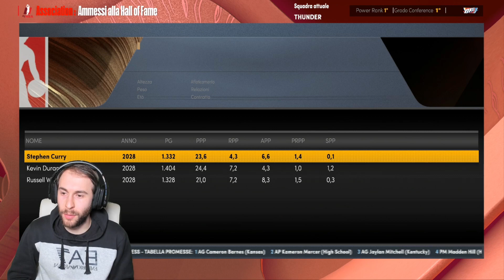LA STORIA NBA E' STATA FATTA, PIU' DI UNA VOLTA... - NBA2K22 Carr. Simulate #3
Non ho mai visto una roba del genere, che carriere! 1500 mi piace per il prossimo ep.? NBA2K22 MyCareer Carriere Simulate